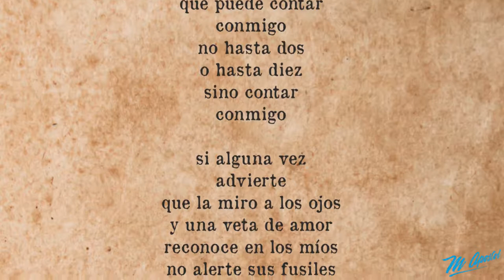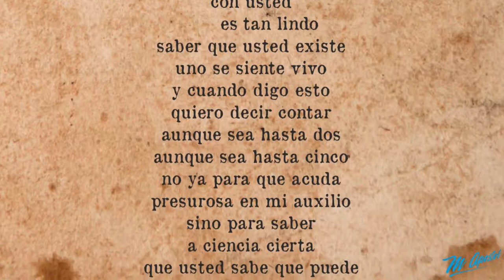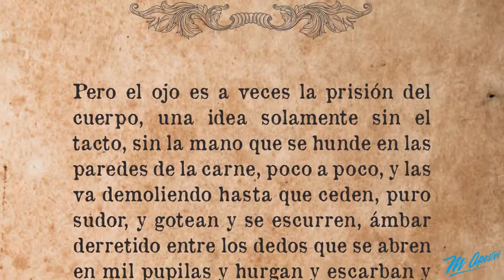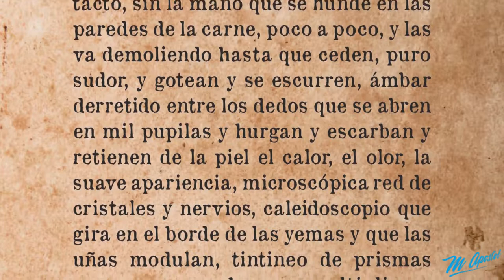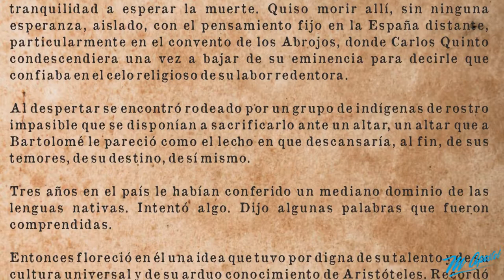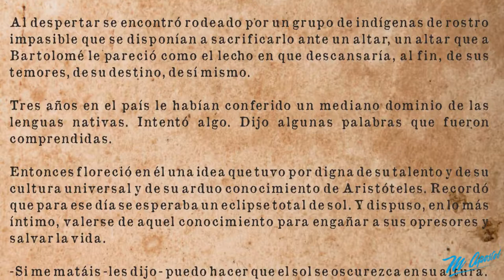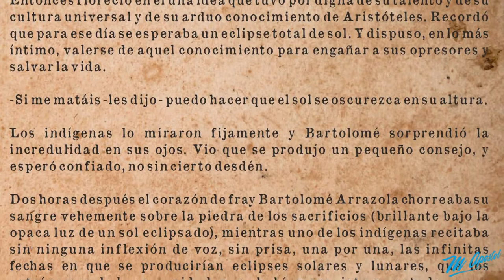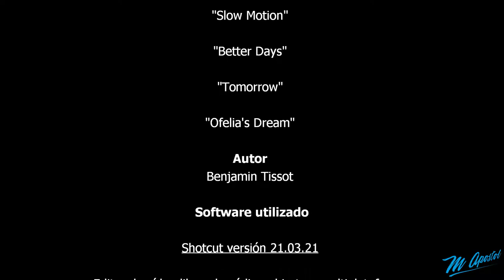"La voz a ti debida final"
Concurso de traducción
"La voz a ti debida"! IIIª Edición - Bis
Para esta edición se han considerado textos de diferentes autores por diversos motivos.
Mario Benedetti
fue el protagonista de la edición anterior
que resultó cancelada puesto que
se celebraba el centenario de su nacimiento;
el año 2021 es el centenario de la muerte de
Ramón López Velarde;
cumplirían 80 años la autora
Esther Seligson
 y 100 años
Augusto Monterroso.

"Slow Motion"
"Better Days"
"Tomorrow"
"Ofelia's Dream"
Autor
Benjamin Tissot